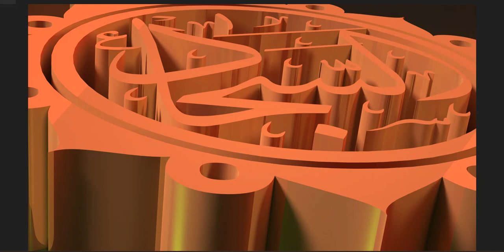Imam Al-Sajjad’s (‘A) Martyrdom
After the death of his father (Abdul Malik), Walid Ibn Abdul Malik became the next caliph. Masoodi, an outstanding historian says about him:1 in which ‘Jabbar’ means cruel and stubborn, ‘Unaid’ means "pertinacious", "obstinate" and "self- willed" who all knowingly fights against the truth. ‘Zuloom’ is the exaggerated form of ‘oppression’; translating as a person who is very cruel, while ‘Ghushoom’ also means cruelty.

Walid was so cruel that even Ummar Ibn Abdul ‘Aziz, who was also a caliph of his time from the Ummayyad dynasty, said about him: "He was one of those men who filled the Earth with cruelty."2

It was in the time of this vicious caliph that one of the great Islamic scholars, Sa’id Ibn Jubayr, was martyred by the cruellest worker of the Ummayyad dynasty, Hajjaj Ibn Yusuf.

For Walid, the most powerful enemy and opponent was Imam Al-Sajjad (‘a). According to him, his government was not safe nor complete unless Imam Al-Sajjad (‘a) was also martyred.

Imam Al-Sajjad (‘a) was enjoying great favour amongst the people to the extent that they were astonished about his knowledge, religious jurisprudence and prayers, and would mention the above qualities with respect and wonder. His stories of passion and other abilities were the only topics discussed ubiquitously in social gatherings.

Imam Al-Sajjad was so dear to the people that everyone considered himself fortunate who had met him or heard him speak. All these aspects, which were making Imam Al-Sajjad (‘a) increasingly popular, were a cause of worry to the Ummayyads who could not sleep comfortably at night consumed, as they were, with jealousy. Walid Ibn Abdul Malik, in particular, became irate with the situation because he was dreaming of ruling the Muslims and being the next successor of the Holy Prophet (S). He was amongst the most revengeful enemies of Imam Al-Sajjad (‘a).3

Zahri reported Walid as saying: "There lies no peace and tranquillity for me while ‘Ali ibin Al-Husayn (‘a) is alive."4

Therefore, when he became ruler, he decided to martyr the Imam (‘a). He sent some deadly poison to the ruler of Madinah so that he could trap Imam Al-Sajjad (‘a) with it.5 The governor of Madinah did so. The great Imam (‘a) passed away, and a huge void in the world of knowledge, service and jihad (holy war against those who do not believe in Islam and Allah Almighty) was left.

Imam Muhammad Al-Baqir (‘a) took upon himself the responsibility of his father’s funeral; and a huge number of people gathered to escort the funeral; such a huge volume of crowds had not previously been experienced by the city of Madinah. The holy deceased body of the Imam (‘a) was brought to the Baqi’ (graveyard). A grave was dug for him next to his uncle and leader of the youth in Paradise, Imam Hasan Al-Mujtaba (‘a). And thus, Imam Al-Baqir (‘a) left the holy body of Imam Zayn Al-’Abidin in peace.

The blessings of Allah be on him on the day he was born, on the time he was martyred and when he will be resurrected.